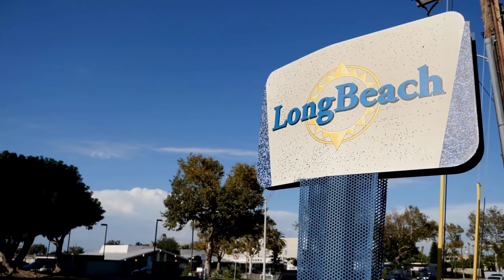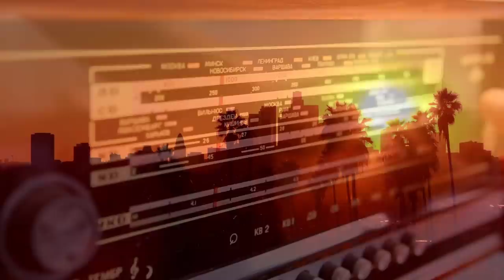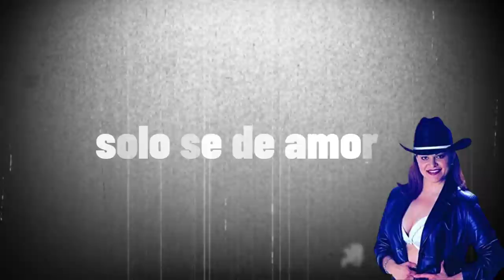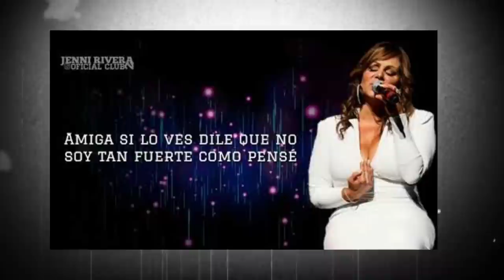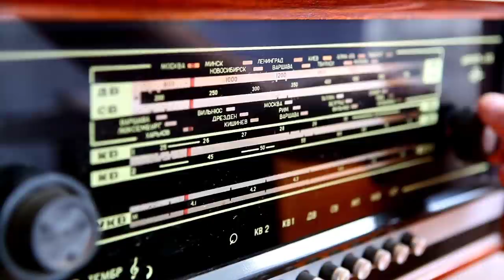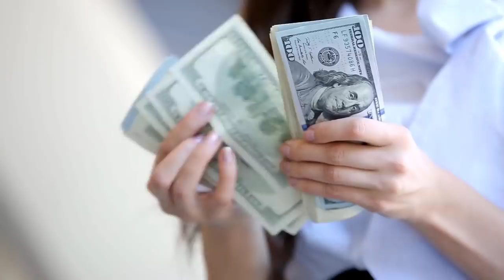LA TRISTE HISTORIA DE JENNI RIVERA | LA MALDICION DE SUS MARIDOS | LOS ULTIMOS MINUTOS DE LA DIVA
JENNI RIVERA LA JOVEN CANTANTE MEXICO-AMERICANA QUE SE SOBREPUSO A LA CONDICION DE SER MADRE A LOS 15 AÑOS,  LOS PRIMEROS DISCOS QUE GRABO NO PEGARON Y SE SOBREPUSO.

Hoy te contamos la triste historia de Jenni Rivera la joven cantante que fue arrebatada de su publico en el pico de su carrera
Cuyo estilo para cantar con banda  sinaloense,  la hizo ganarse el nombre de: la Diva de la banda.
Descubriremos su historia a traves del tiempo. Comenzamos.
Nace 1969 del 2 de Julio nace en Long Beach California. Bajo el nombre de
Dolores Janney Rivera Saavedra Conocida artísticamente como Jenni Rivera y la diva de la banda, fue una cantante, compositora, diseñadora, empresaria y productora estadounidense de origen mexicano.
Sus padres son Rosa Amelia Saavedra, originaria de Hermosillo, Sonora, y Pedro Rivera, originario de La Barca, Jalisco.
En Estados Unidos y México vendió más de 25 millones de discos en vida y 10 millones de discos más después de su muerte,2​ lo que la convierte en la intérprete de banda sinaloense más importante.3​4​

 Varios medios de comunicación incluyendo CNN, Billboard, Fox News y el New York Times la etiquetaron como la figura femenina más importante y de mayor venta en el género de la música regional mexicana.6​7​8​9​ También llegó a ser nominada a cuatro Premios Grammy.6​
En 1984, a los 15 años, quedó embarazada de su novio, José Trinidad Marín Quintero, lo que provocó un distanciamiento temporal con sus padres.
En 1985 Tuvo a su primera hija, Janney Marin Rivera, el 26 de junio
Rivera estudió Administración de Empresas con intenciones de acercarse a la industria discográfica, y trabajó como vendedora de bienes raíces antes de hacer carrera como cantante. Gracias a esta profesión logró comprarse su primera casa,
1989 nace Jacqueline su segunda hija.
1991 nace su tercer hijo Trinidad y tambien , Jenni comenzó a trabajar en Cintas Acuario, discográfica de su padre
En 1992, junto con sus hermanos Pedro, Gustavo y Juan, comenzó a grabar canciones tradicionales de folclore mexicano. Los hermanos llamaron a su agrupación La Güera Rivera con Banda, y publicaron su primer disco . Pero no resultó como se esperaba, Tambien ese mismo año Jenni se separa de su esposo Trinidad